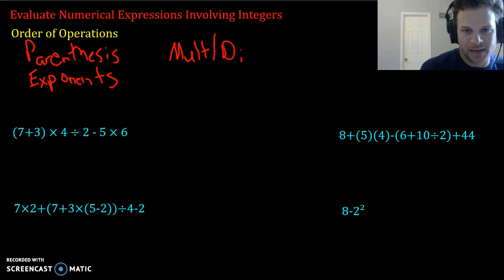Evaluate Numerical Expressions Involving Integers